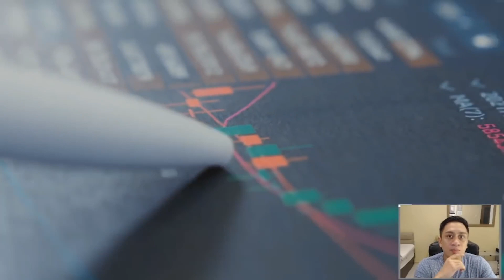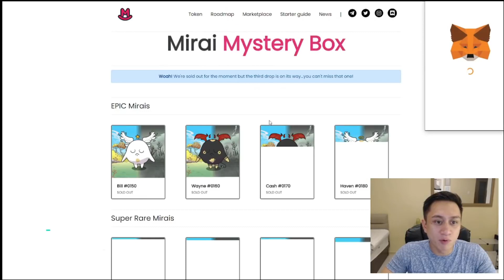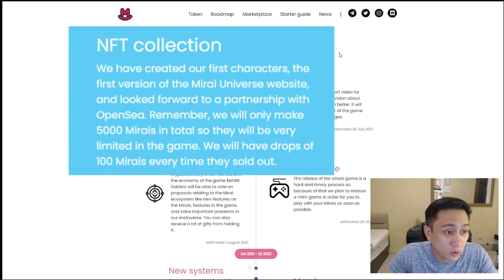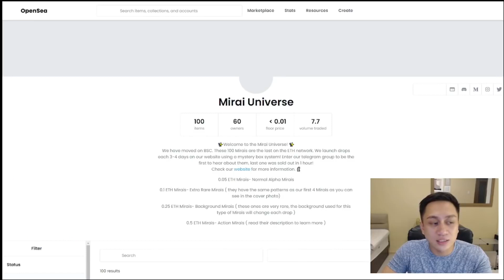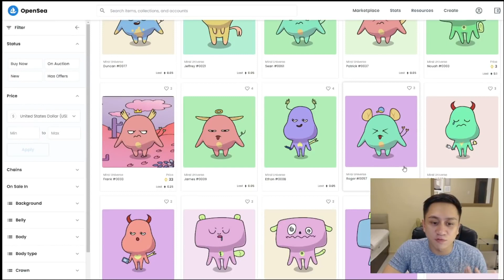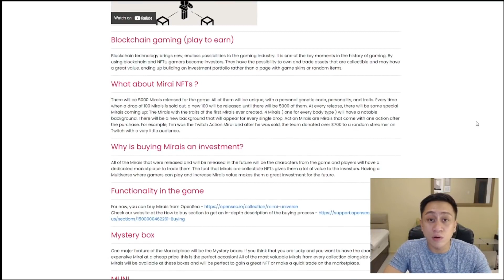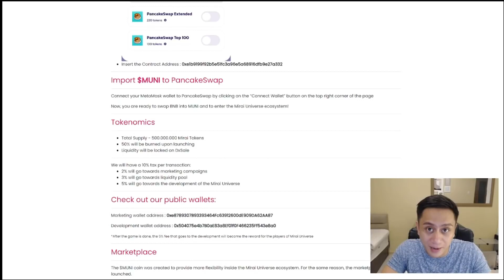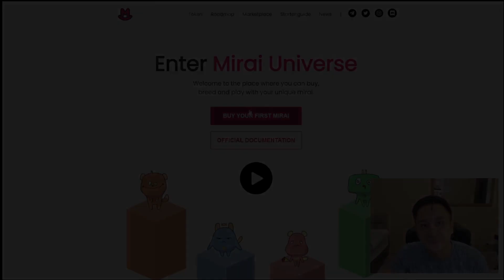MIRAI VERSE |BUY BREED PLAY COLLECT AND EARN! | NFT COLLECTIONS